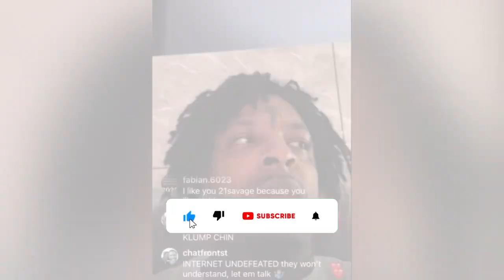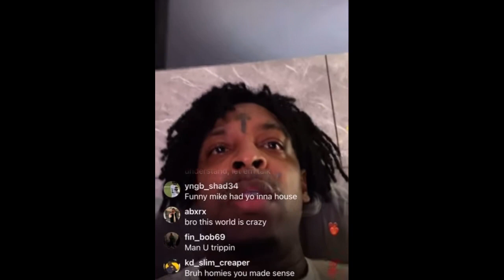Rappers Reacting to NBA YoungBoy Coming to Chicago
Welcome to OTF MUSIC TV guys. I promised y’all I’m gon drop more videos this week, so here is another update.

Rumors about Kayla B dating Von would be disused on this video, so stay tune guys if you want to find out more on the relationship of Kayla B and king Von.

Kayla B is popularly know to be a female rapper and not just that but her relationship with the OBlock rapper King Von. While many believed they were dating, others know them as just siblings.

She has also been involved with beef between her and Asian doll who is Von’s girlfriend before he passed away.
Watch this video to know more about her

OTF MUSIC TV Brings you streets news, update, hip hop content and entertainment especially the happenings around the city of chicago. Watch and enjoy this video guys. Stay tune!